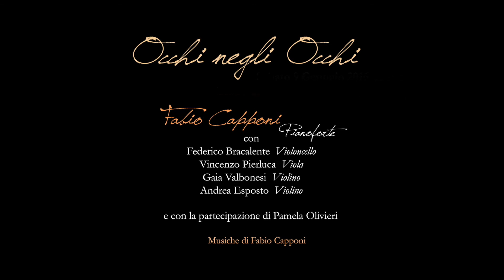Fabio Capponi - Celeste Notte (Extract)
Fabio Capponi - Celeste Notte